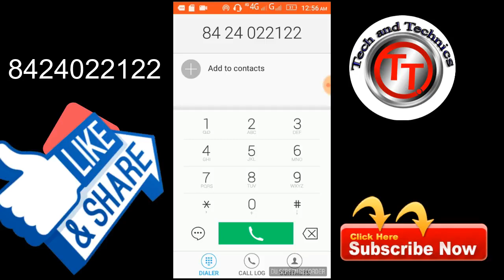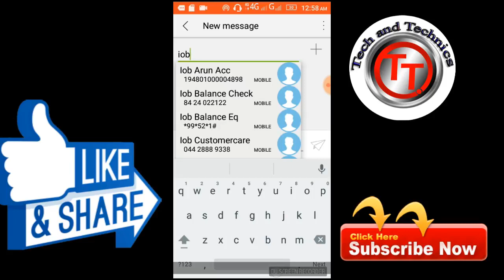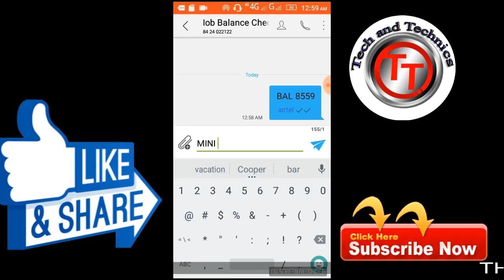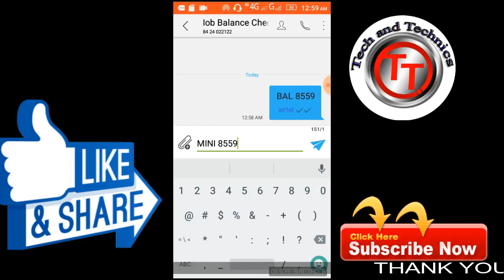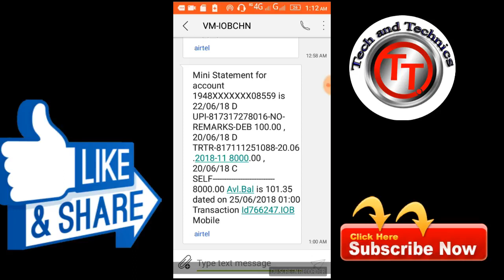HOW TO USED IOB SMS BANKING IN TAMIL YouTube